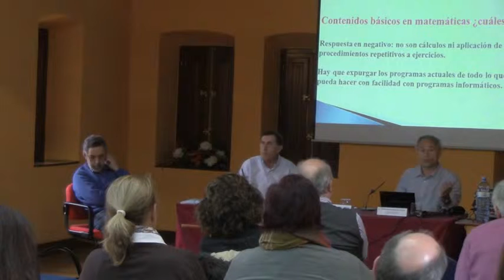Mesa redonda Matematicas Sestao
Las matemáticas en la enseñanza, luces y sombras: mesa redonda de las XV jornadas Matemáticas de Sestao.